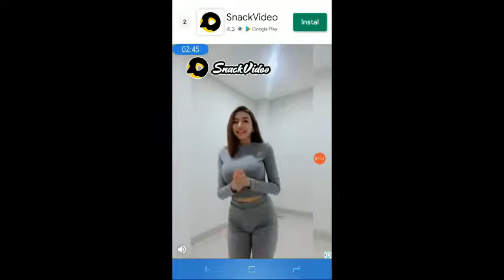DOP 2 delete one part 2 level 1 to 20 Solutions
DOP 2 game delete one part answers level 1 to 20
Welcome to DOP 2: Delete One Part - a new tricky game, which bring you new experience in solving puzzles.

Game Features:

- New, simple and interesting mechanic!
Touch the screen and start to erase. Delete the extra parts, find out what the characters hid and change the plots.
- Satystifying process
Tired? Just Enjoy of the process. This game will give you a supersatisfying experience of erasing.
- А lot of different puzzles!
Each level is a mini brain puzzle. If you like to test your brain, the game is just what you are looking for
- Tightening and fascinating gameplay!
Once you start playing, you will no chance to stop.
- Beautiful graphics
The familiar and famous stories are depicted in cartoon unique style, which will like both children and adults.